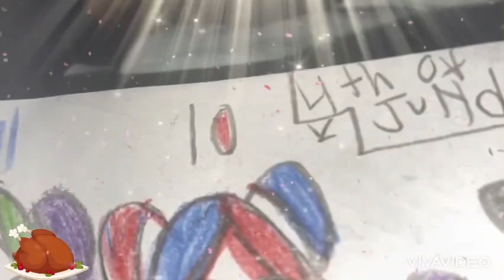(Lollipop girl birthday)November 29,2022 Tuesday: (Darcy Lynn)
Lollipop girl birthday 🥳
Darcy Lynn birthday 🥳
November 29,2022 Tuesday 🥳
Rainbow is her favorite color🥳